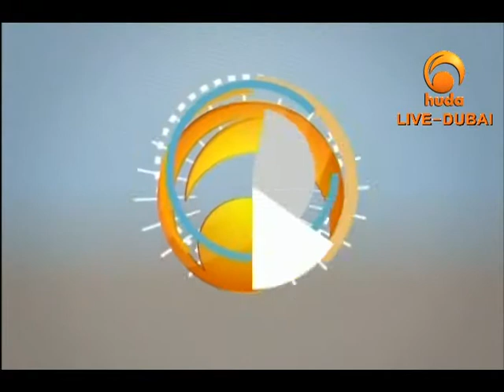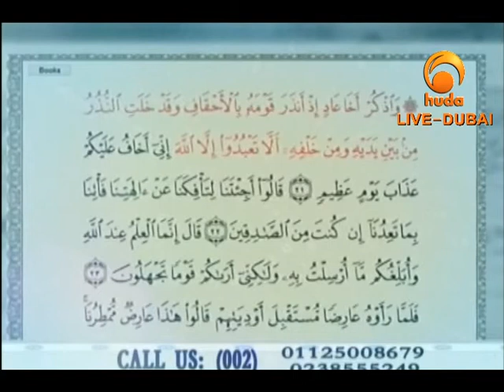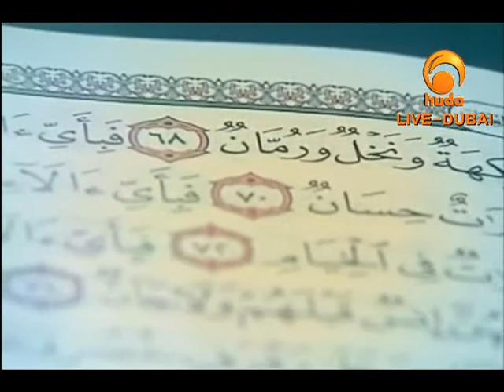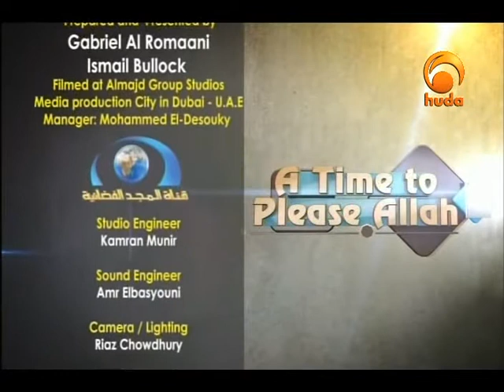A Time To Please Allah Feb 25th 2016